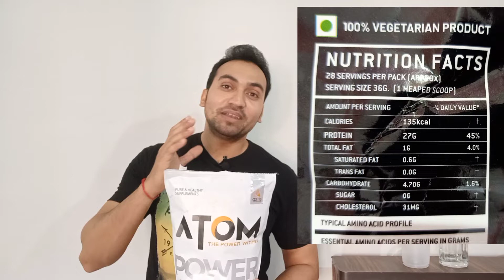Asitis Atom whey protein review||Atom whey protein review with Latest report